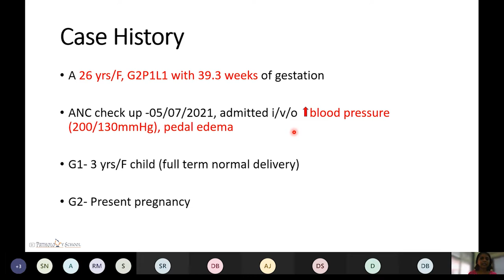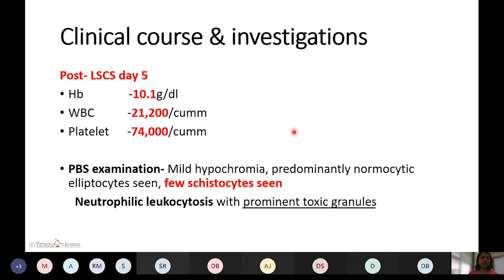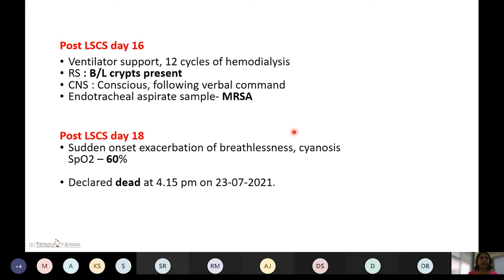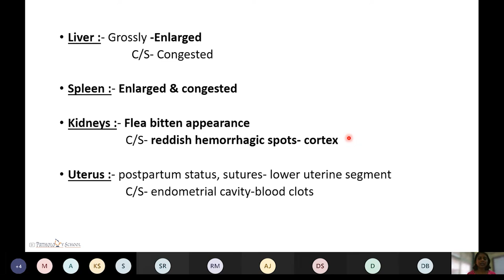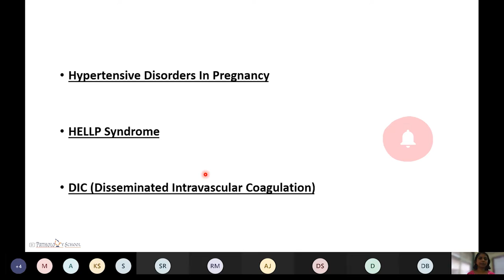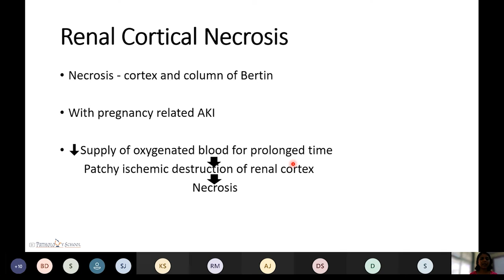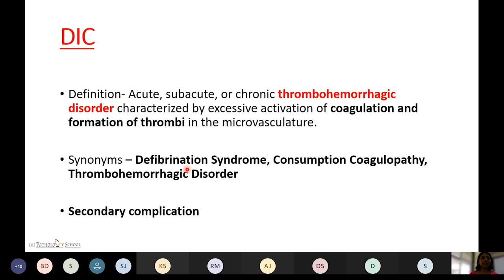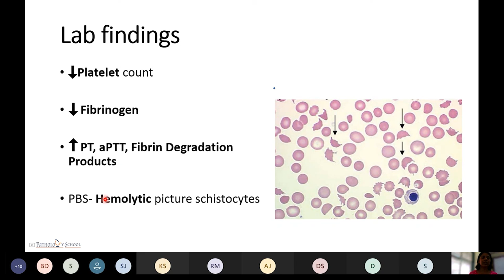Autopsy Case Report by Dr Akshata (Maternal Mortality)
PPT video by one of the resident/faculty of Pathology at Grant Government Medical College, Mumbai.